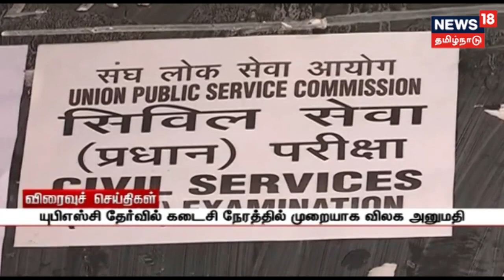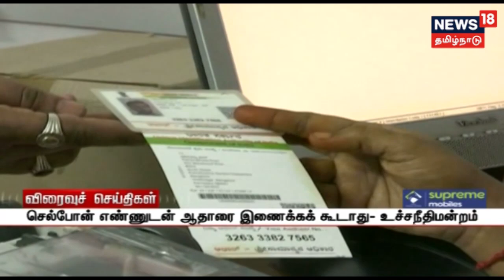இன்று 150-வது காந்தி ஜெயந்தி ...காந்தி நினைவிடத்தில் பிரதமர் மோடி மரியாதை | 150th Gandhi jayanti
இன்று 150-வது காந்தி ஜெயந்தி தினத்தை ஒட்டி காந்தி நினைவிடத்தில் பிரதமர் மோடி,சோனியா காந்தி ,ராகுல் காந்தி உள்ளிட்ட பல தலைவர் மரியாதை